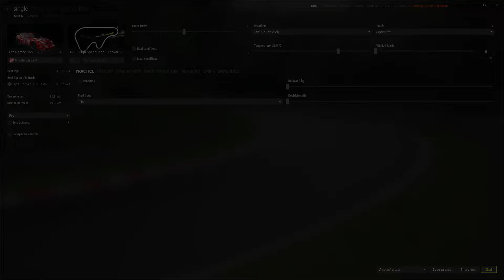ASSETTO CORSA PC MOD / 1993 ALFA ROMEO 155 V6 Ti DTM + HIGH SPEED RING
Assetto Corsa ( Pc ) / Test Mod / 1993 Alfa Romeo 155 V6 Ti Dtm + High Speed Ring ( Gran Turismo 2 - Playstation ) / Onboard + Replay

🔰Specs pc simulador :
-Case thermaltake view 71 tg argb
-Motherboard aorus z370 gaming 2.0
-Fuente Aorus Ap850gm 850w 80plus gold
-Gpu MSI Geforce RTX 3080 Ti Ventus 3x 12Gb OC edition
-Water cooler cooler master ml240l rgb
-Ram corsair vengeance rgb pro 4x8(32gb) rgb 3200mhz
-M.2 wd green 480gb
-Ssd wd 480 gb x2
-Hdd WD 4Tb
-Webcam Logitech C920 full hd 1920x1080p
- GoPro Hero 6 Black edition
-Headset HyperX Xcloud 2 surround 7.1
- Micrófono condensador HyperX Quadcast
-Thrustmaster t300 rs gt edition + Ferrar add-on F1
- Simcorse DashBoard Pro
- Simcorse Gear Display
- Simcorse Flag Display  -Simcorse Button Box  -Elgato stream deck
-Gear shifter secuencia by J2M Simracing
-Hand brake by J2M Simracing
-monitores x3 : LG Ultragear 27" gl650f  Nvidia G-SYNC 144Hz
-monitor de telemetría SimHub Philips 32" 75Hz
-Estrctura del RIG en aluminio Bosch Rexroth 45x90 + herrajes de sujeción regulables
-butaca Nick F1 ( 2013 )

⬇️Link de descarga del juego ( Steam )